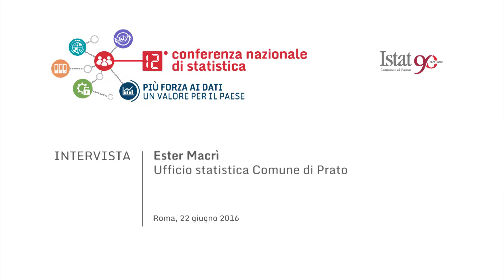Intervista a Ester Macrì, Comune di Prato, USCI-ANCI